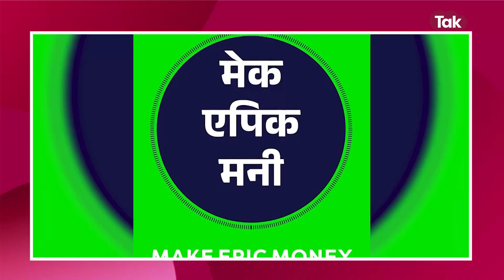Ankur Warikoo बता रहे पैसे से कैसे कमाएं पैसा? Geet Chaturvedi | हिंदी में Make Epic Money | EP 1019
लगभग पूरी जिंदगी पैसों के साथ वारिकू का रिश्ता बेहद गड़बड़ रहा. ऐसा इसलिए कि उन्हें कभी पैसों के बारे में कुछ सिखाया ही नहीं गया. उन्हें सिर्फ एक ही बात सिखाई गई थी कि अपनी आजीविका कैसे कमाई जाए. सो, उन्होंने अपने ‘नौजवान मैं’—और वैसे अन्य नौजवानों—के लिए एक किताब लिखनी शुरू की, जिसमें उन्होंने हर वह चीज शेयर की है, जो वह चाहते थे कि काश, उनकी युवावस्था में उन्हें सिखाई जाती! अपनी तीसरी किताब 'Make Epic Money' में अंकुर वारिकू ने पैसे को अपना विषय बनाया है.
जितना काम आप पैसों के लिए करते हैं, जानिए कि आपका पैसा आपके लिए उतना काम कैसे कर सकता है.

आज की किताबः 'मेक एपिक मनी'
मूल किताब: Make Epic Money
लेखक: अंकुर वारिकू
अनुवादक: गीत चतुर्वेदी
भाषा: हिंदी
विधा: नॉन-फिक्शन
प्रकाशक: पेंगुइन स्वदेश
पृष्ठ संख्या: 326
मूल्य: 250 रुपये

साहित्य तक पर 'बुक कैफे' के 'एक दिन एक किताब' में वरिष्ठ पत्रकार जय प्रकाश पाण्डेय से सुनिए उपरोक्त पुस्तक की चर्चा.